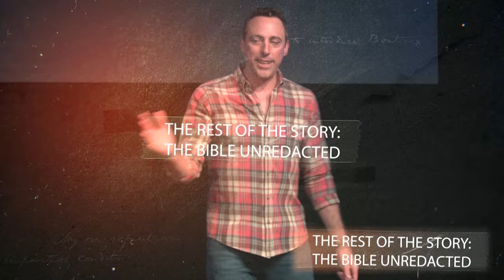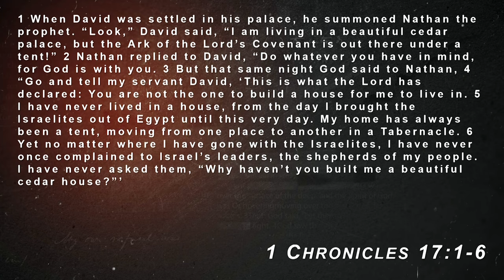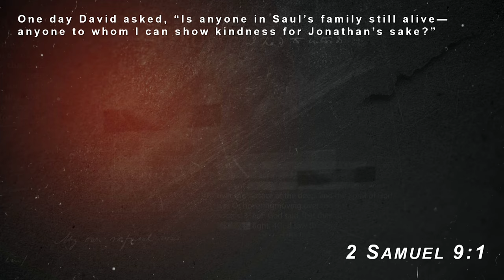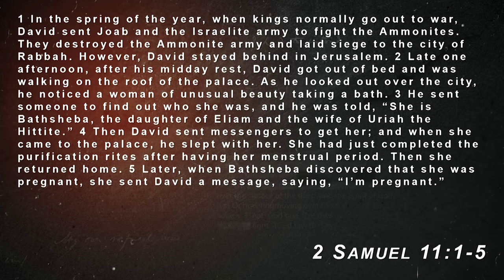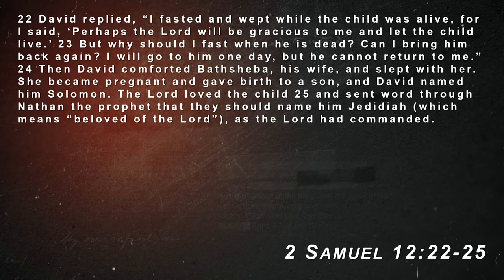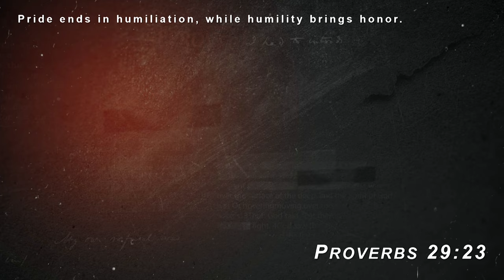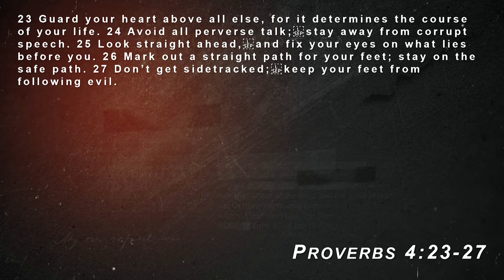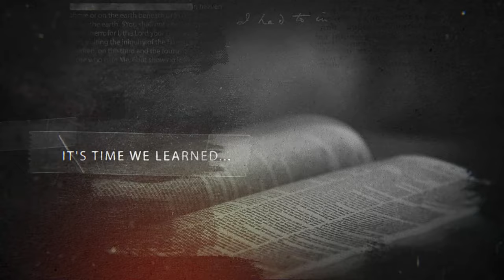Our Commitment to Christ - A Lesson from King David's Distraction - 2 Samuel David & Bathsheba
Gene Simco teaches from 2 Samuel 7 - 12, concentrating on the account of the affair between David and Bathsheba. We learn a lesson from King David about how distractions can cause confusion in our commitment to Christ.